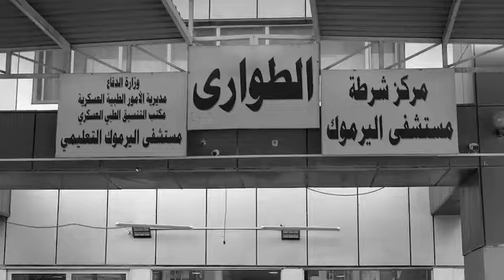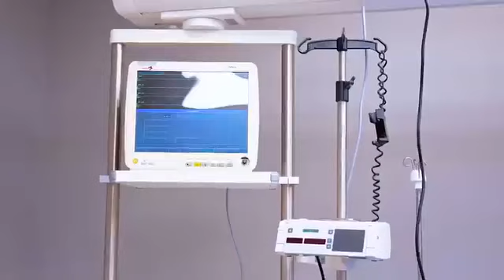حكومة الخدمة الوطنية ثورة وانجازات عمرانية وصحية متواصلة .